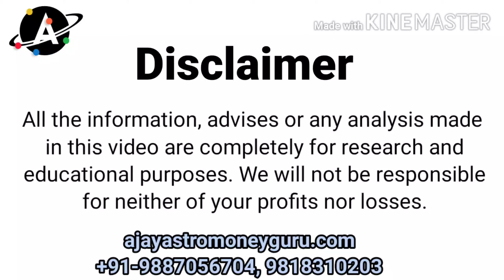सोने मे भयानक संकेत।GoldAstrology/GoldNextTarget/GoldTrend/CommodityTrend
Copyright:
This all research work or content is purely done by us therefore, it is subject to copyright. It is not allowed to republish or copy in any format